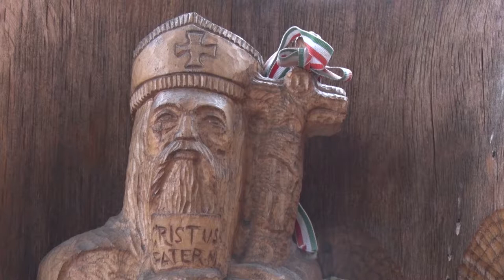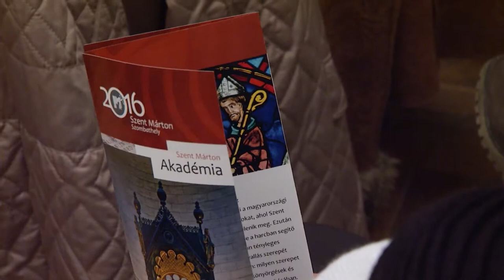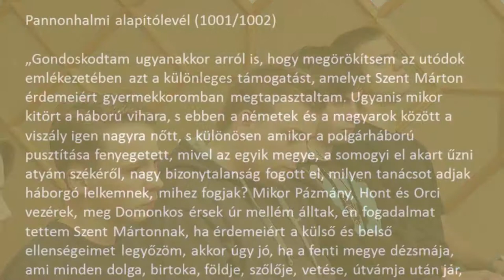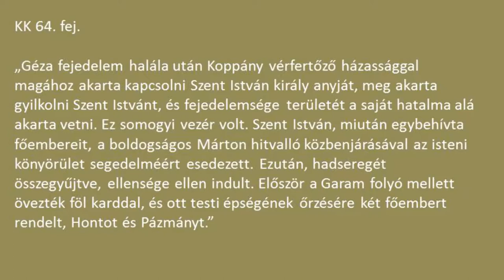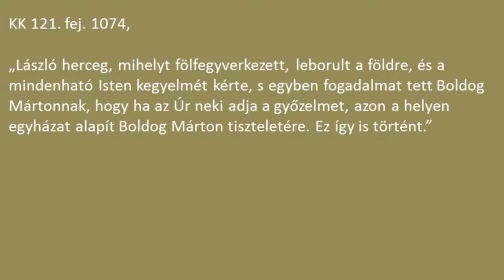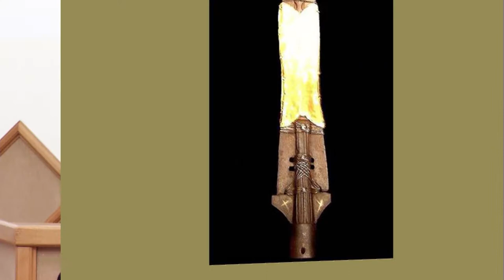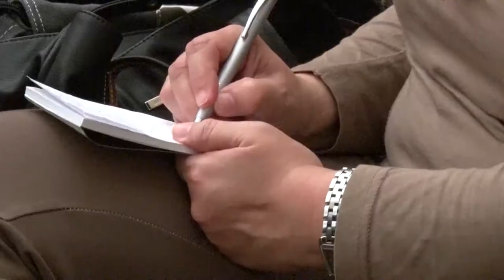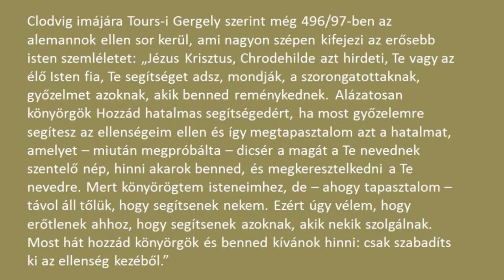Szent Márton Akadémia I. előadás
Dr. Veszprémy László: Szent Márton a katonaszent